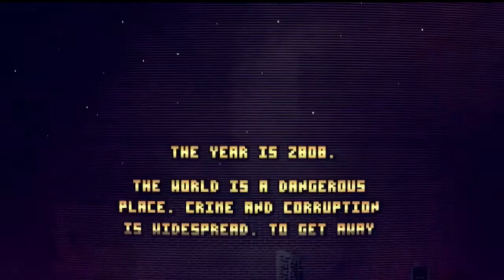Dubsteppers Nero reveal tour details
Dubstep pioneers Nero let us in on their big tour plans.